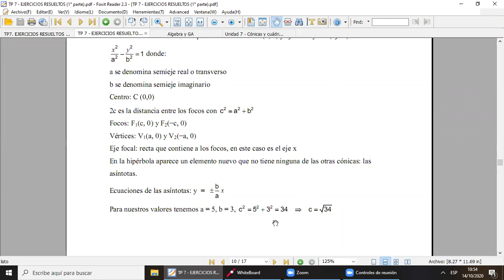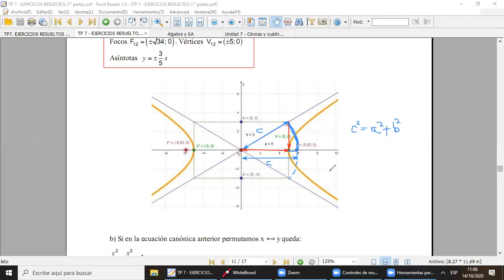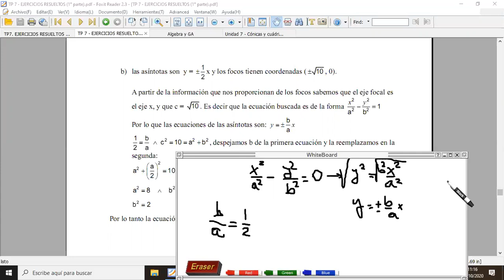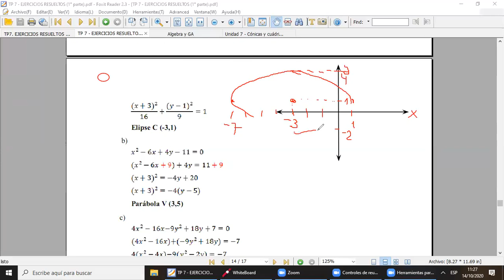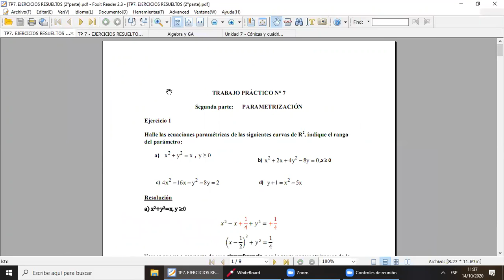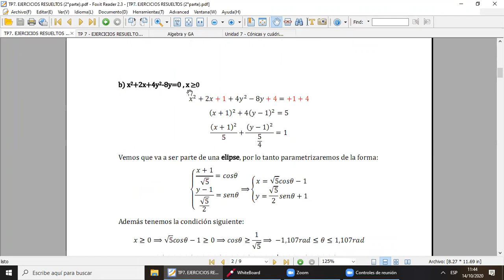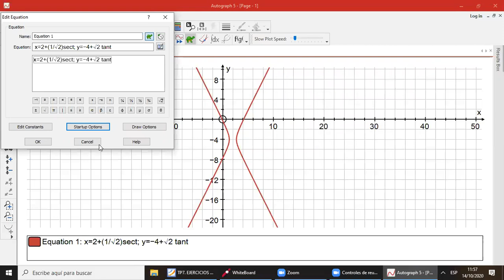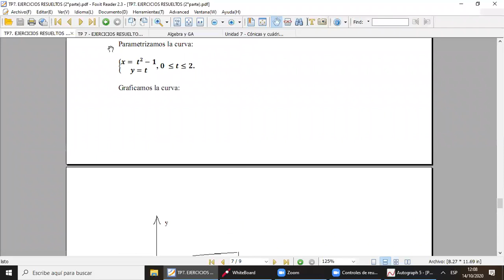AGA clase práctica 14 de octubre